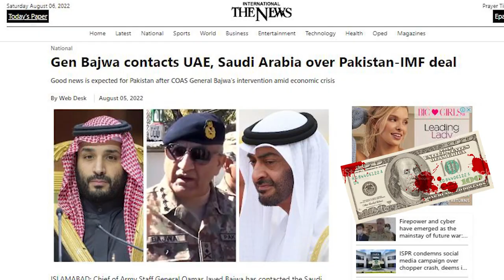Finally, UAE and Saudi Arabia Responds to COAS Pakistan Request. Imran Khan challenges Neutrals.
About Me
Aslam O Alaikum My name is Sabee Kazmi. My work is to provide you with the latest information about current affairs in Pakistan, Pakistan politics, and the latest news. I collected information from authentic, legit sites and sources and spent a lot of time creating this video. I hope you will get the real information from this video Thank You.